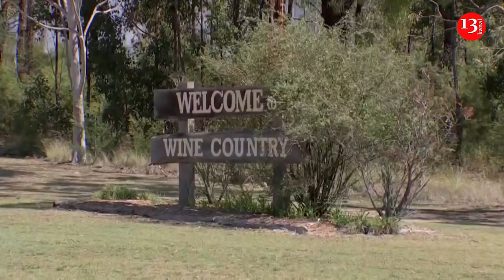Bushfires flare in parts of southeast Australia amid spring heatwave